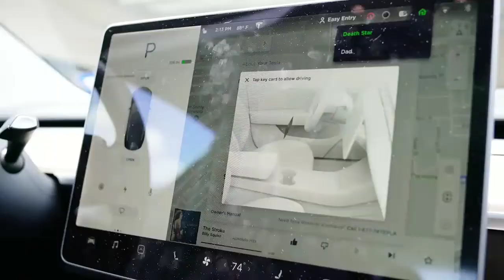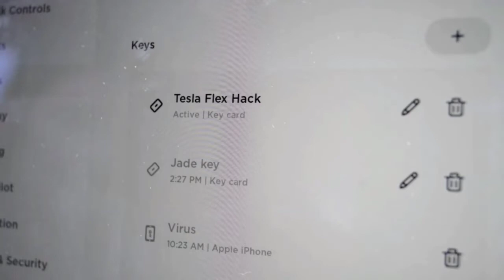Tesla की कार को किया bio-hacked।Tesla Model 3 Chip Install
Dosto mene is video me bataya h ki kese ek ladki ne Tesla ki Model S3 car ko Bio heck .
sirf ek chip ke jariye ,is ladki ka naam h Amie DD ye khud ka ek YouTube channel  chalati h.
aap in ke you tube channel par bhi visit kar sakte he .
ye us video ka url h .
Tesla Model 3 Chip Install - WARNING THERE IS BLOOD

puri video dekhe .

You Can Buy Something From Amazon
Great Deals From Amazon

Samsung Galaxy Note 10+ (Aura Black, 12GB RAM, 512GB Storage) with No Cost EMI/Additional Exchange Offers
Samsung Galaxy Note 10 (Aura Red, 8GB RAM, 256GB Storage) with No Cost EMI/Additional Exchange Offers
Motorola Verve Buds 500 True Wireless Earbuds with Alexa
Samsung Galaxy M20 (Ocean Blue, 3+32GB)
Samsung Galaxy Note 9
OnePlus 6T McLaren Limited Edition (Speed Orange, 10GB RAM,256GB Storage)
Apple iPhone Xs (256GB) - Space Grey
oneplus bullet wireless 2 earphones
OnePlus 7 (Mirror Blue, 6GB RAM, 128GB Storage)